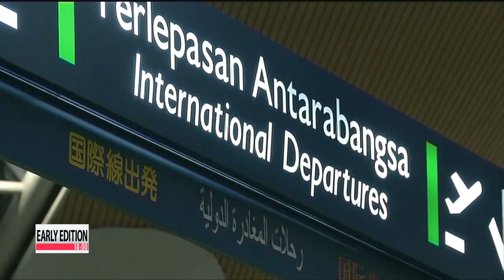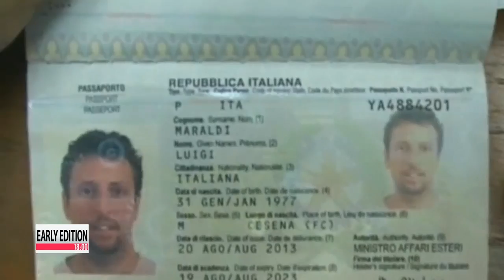Authorities widen missing aircraft search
Search operations for Malaysia Airlines Flight 370 have entered a fourth day, and authorities are still no closer to finding the plane.
They have, however, identified one of two passengers that were flying on stolen passports.
Our Connie Kim has the latest. Nearly four days have passed since Malaysia Airlines Flight 370 vanished,... and authorities have now widened their search for the plane beyond its flight path.
Rescue teams are now scouring the Gulf of Thailand, the South China Sea and the west coast of Malaysia.
The expansion of the search area came after China pushed Malaysian authorities to step up search efforts for the missing airliner.
Two-thirds of the plane's passengers were Chinese.

A total of nine countries are now participating in search operations.
On Monday... crew members of a Cathay Pacific bound for Kuala Lumpur spotted large debris on the southeastern coast of Vietnam.
Authorities, however, have yet to confirm that the debris is part of the missing aircraft.

As for what brought the plane down, authorities haven't ruled out any possibilities, including a terrorist attack.

Chinese soundbyte
"We are still looking into the case... mentioning the possibility of a terror attack is not appropriate."

As for two of the passengers on Flight 370 that were flying on stolen passports,... Malaysian police say one of them has been identified as a 19-year-old Iranian.
They don't believe he has any links to terrorist groups, and think he was trying to make it to Germany to seek asylum.

Malaysia Airlines Flight 370 took off from Kuala Lumpur on Saturday but vanished from radar en route to Beijing.
There have been sightings of oil slicks and pieces of debris, but international efforts to find any wreckage have failed, this despite 40 ships and nearly three dozen planes taking part in search operations.